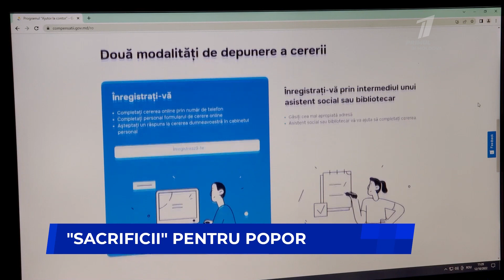"Sacrificii" pentru popor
Începând cu luna aprilie, moldovenii nu vor mai beneficia de compensații la căldură. Informația a fost confirmată de ministrul Muncii şi Protecţiei Sociale, Alexei Buzu, în cadrul unei conferințe de presă, susținută după ședința Guvernului de astăzi. Întrebat dacă, din cauza vremii reci, ar fi posibilă și în aprilie achitarea compensaţiilor, ministrul Muncii a răspuns că nu există nicio șansă, deoarece și așa de la bugetele altor ministere au fost luați bani pentru a achita compensațiile din sezonul de încălzire.